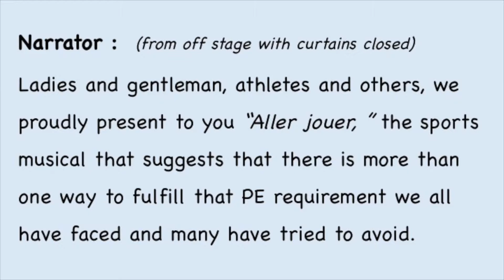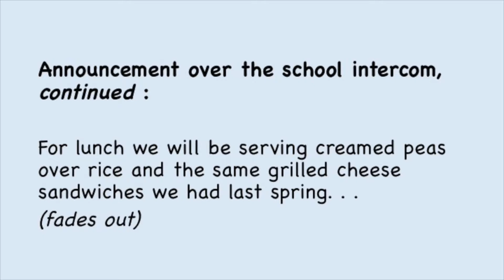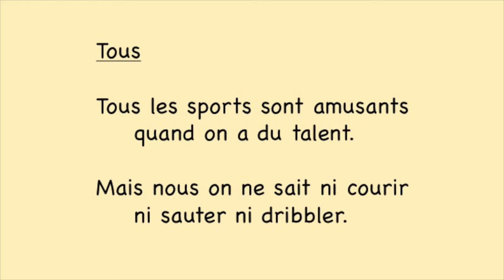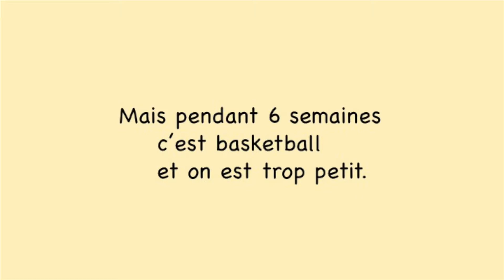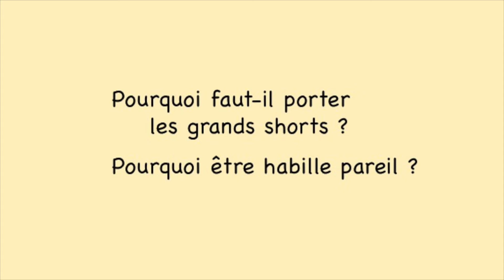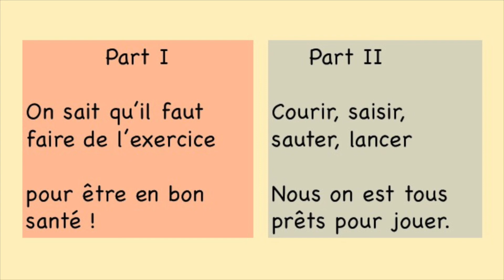Aller Jouer Scene 1